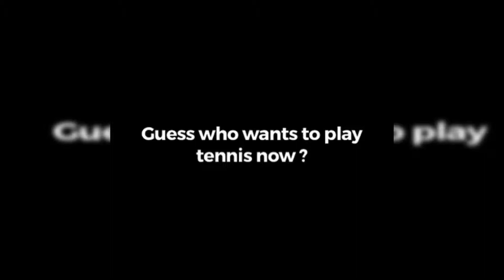Virat Kohli and more dubsmash video